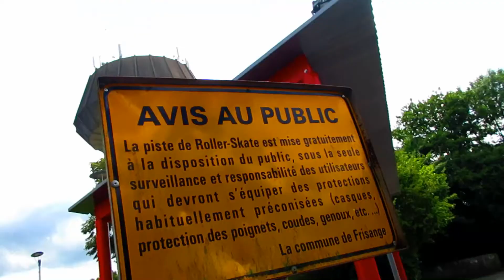A SWEDISH UNBOXING : Vlog #41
YOU WANT TO KNOW WHAT IS IN THE DESCRIPTION

Heyyyyy, new video here :)
It's a shame that i coudn't skate more and better before introducing my good friend. But anyway check his channel out :D

134